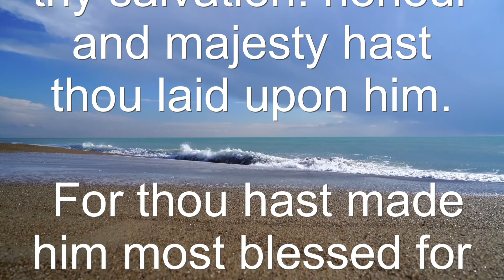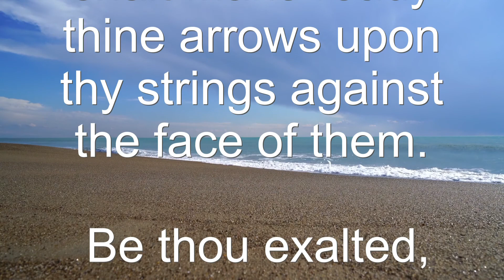Read Along Holy Bible With No Music Psalm 21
Leonard Ravenhill;s best book?
Psalm 21
1 The king shall joy in thy strength, O Lord; and in thy salvation how greatly shall he rejoice!

2 Thou hast given him his heart's desire, and hast not withholden the request of his lips. Selah.

3 For thou preventest him with the blessings of goodness: thou settest a crown of pure gold on his head.

4 He asked life of thee, and thou gavest it him, even length of days for ever and ever.

5 His glory is great in thy salvation: honour and majesty hast thou laid upon him.

6 For thou hast made him most blessed for ever: thou hast made him exceeding glad with thy countenance.

7 For the king trusteth in the Lord, and through the mercy of the most High he shall not be moved.

8 Thine hand shall find out all thine enemies: thy right hand shall find out those that hate thee.

9 Thou shalt make them as a fiery oven in the time of thine anger: the Lord shall swallow them up in his wrath, and the fire shall devour them.

10 Their fruit shalt thou destroy from the earth, and their seed from among the children of men.

11 For they intended evil against thee: they imagined a mischievous device, which they are not able to perform.

12 Therefore shalt thou make them turn their back, when thou shalt make ready thine arrows upon thy strings against the face of them.

13 Be thou exalted, Lord, in thine own strength: so will we sing and praise thy power.